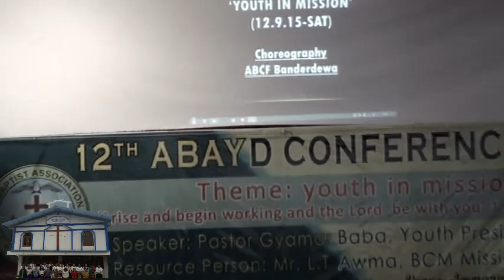Jisu Hodudo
ABCF Banderdewa Church is the second youngest church of Apatani Baptist Association which was inaugurated by Rev. Tage Donyi and Dedicated by Pastor Tallo Apa on 15/11/2016. The members consist around 50 as per reported by Pastor Mom Tagia.
. LET'S PRAY FOR THE GROWTH OF THE CHURCH.

 Dance on JISU HODUDO is a Nyisi song, was performed by two active member of this church  their names are Bamin Rinky and Tilling Kanya on ABAYD Conference 2015.